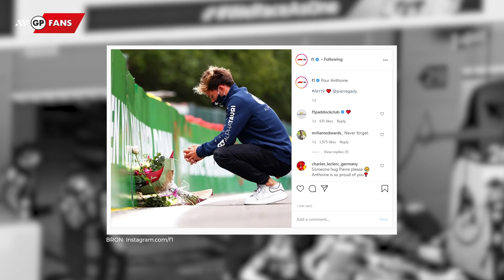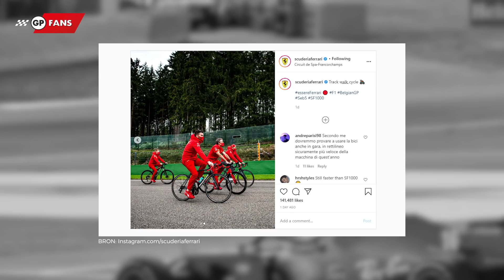Max Verstappen heeft goede zin | Social Wall #72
Verstappen heeft goede zin, Ricciardo crosst door Frans gebergte & Hamilton arriveert in stijl. Dit en meer in een gloednieuwe Social Wall